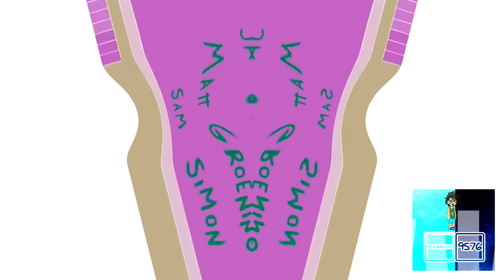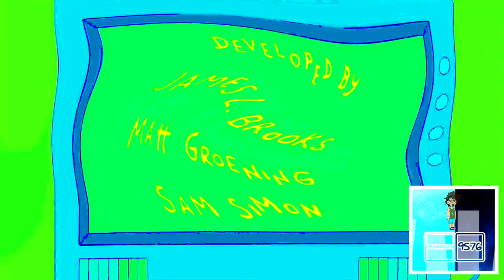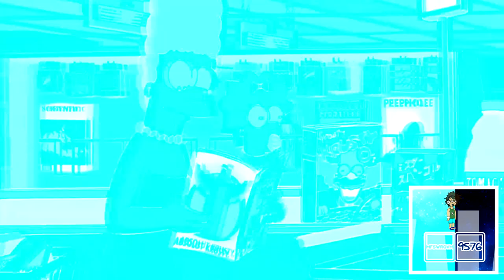Preview 2 The Simpsons Intro Effects (Preview 2 GA Caillou Deepfake Effects)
Ah, Yeah! The Simpsons, the longest running ever series that predicted many things

NOTE: I made a few changes to the og Preview 2 and that involves changing a few effects, Using an NTSC Version of the theme song instead of the PAL Version, and Added another clip

Source by: @andrewtheblueeditor

I don't know who made the effects but maybe Andrew made it?

Effect List:
None
The Real G Major 4
Autovocoding
X Caught A Cold
Blind X
G Major 53
Does Respond
Luig Group
G Major 19
I Defeated X
SpinCycleFlangedSawChorded